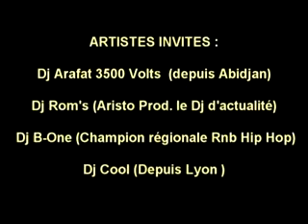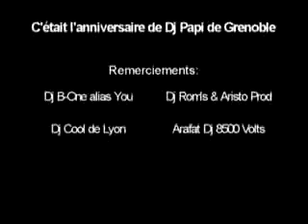Aristo prod present Dj Roms Dj Papi et Arafat 8500volts